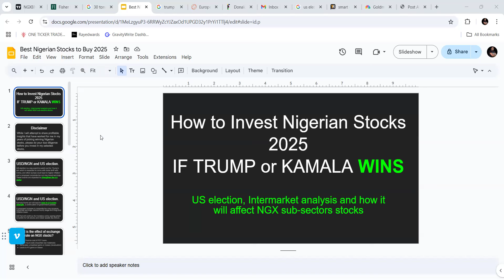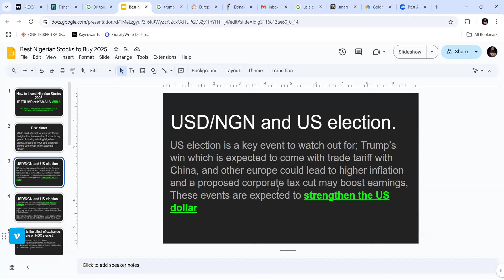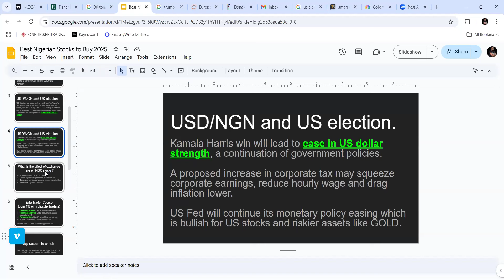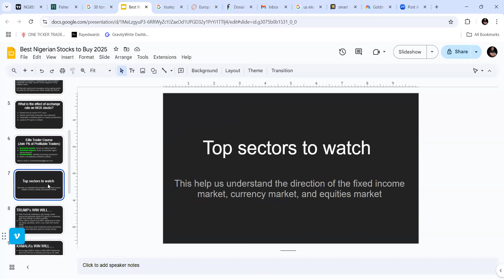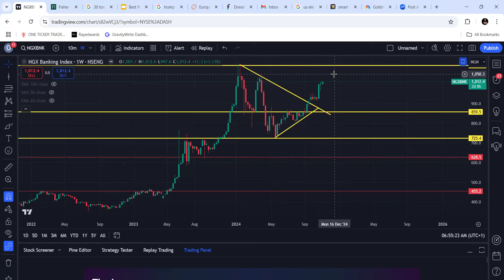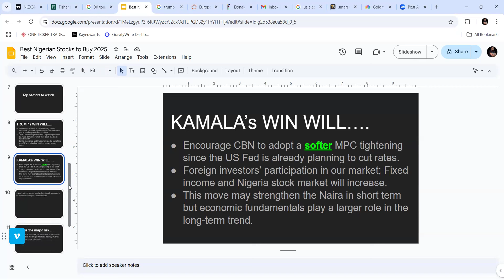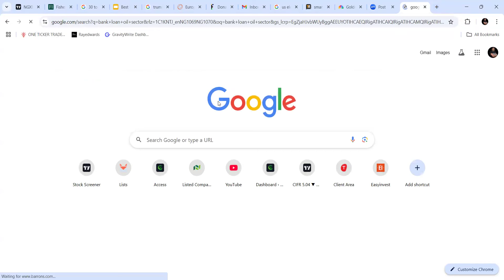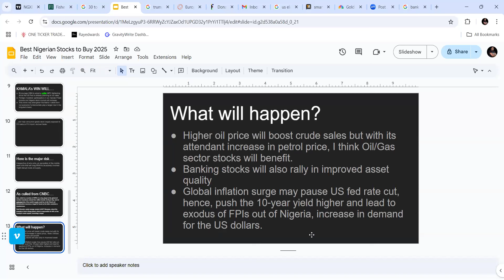How to Invest in Nigerian Stocks 2025 IF Trump or Kamala Harris Wins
This video on investing in the Nigerian stock market in 2025 shares deep insights on risk and opportunities ahead, depending on who wins the US presidential election, TRUMP, or KAMAL HARRIS.

In this video, I discussed the effect of Kamala Harris's policy on corporate tax raise or Trump's tariff plan, the trade war with CHINA and EUROPE and the reduction of corporate tax on our exchange rate and how this will affect different NGX sub-sector indices.

Do You want more profitable stock trading and investing ideas?